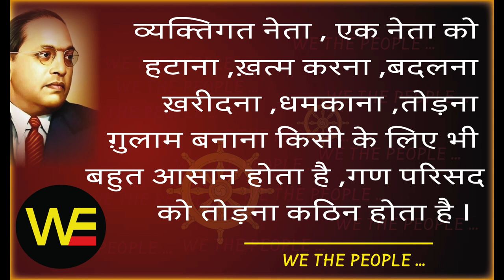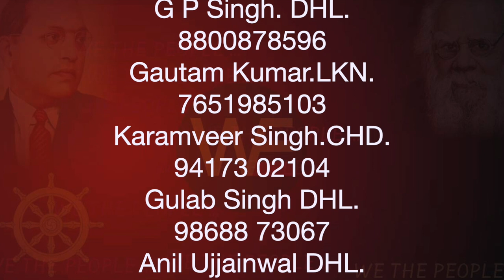WE THE PEOPLE 15 /क्या है WE THE PEOPLE /हम भारत के लोग 15 /Sudhir Raj Singh/Pali